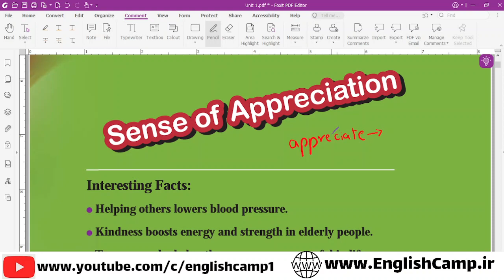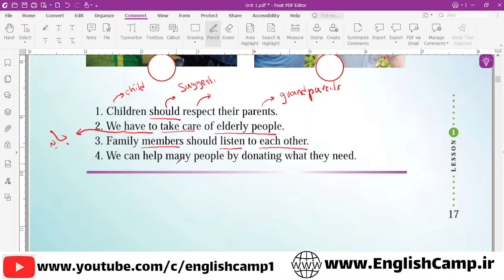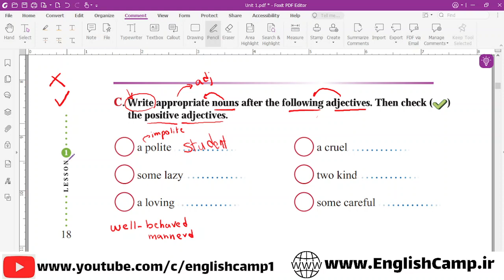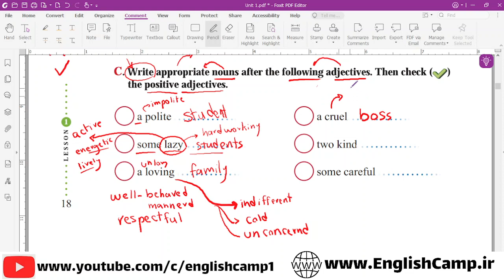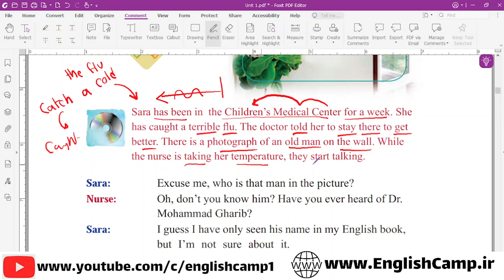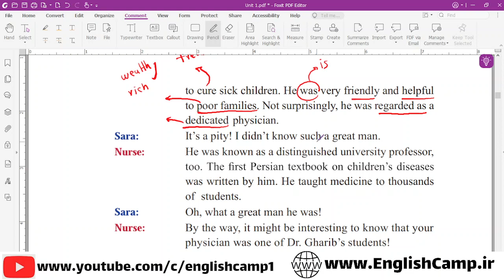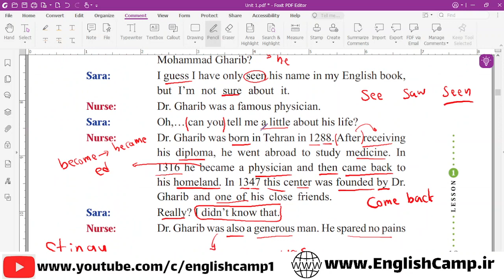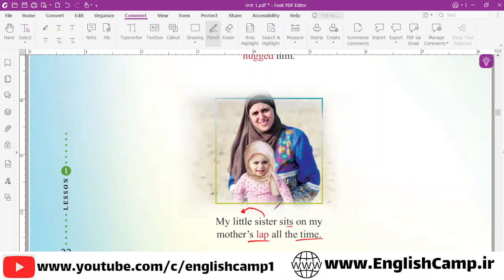زبان کلاس دوازدهم / درس اول/ صفحات 15 تا 22